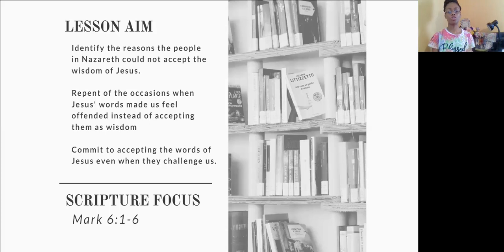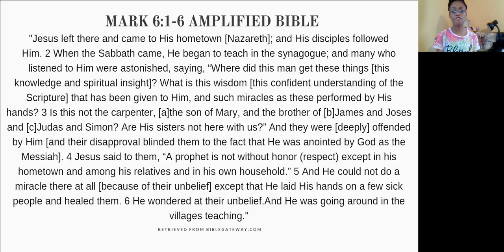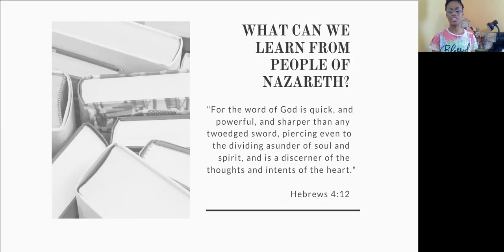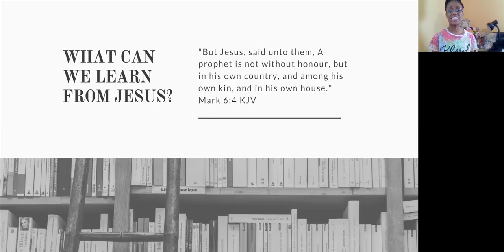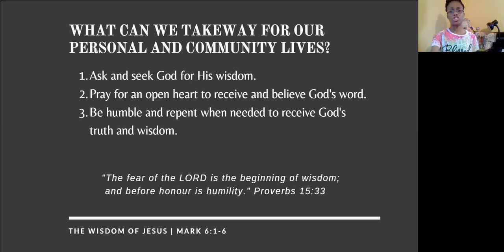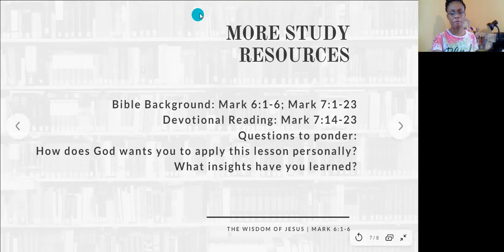NBC Virtual Sunday School Lesson, "The Wisdom of Jesus" by Elder Litney Gray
The New Bethel Church Sunday School Department presents lesson, "The Wisdom of Jesus," derived from the P.A.W (Pentecostal Assemblies of the World) The Apostolic Way Sunday School Commentary. Our lesson scripture focus is Mark 6:1-6 (King James Version/Amplified Bible). In this lesson, we will:

1. Identify the reasons the people in Nazareth could not accept the wisdom of Jesus.

2. Repent of the occasions when Jesus' words made us feel offended instead of accepting them as wisdom.

3. Commit to accepting the words of Jesus even when they challenge us.